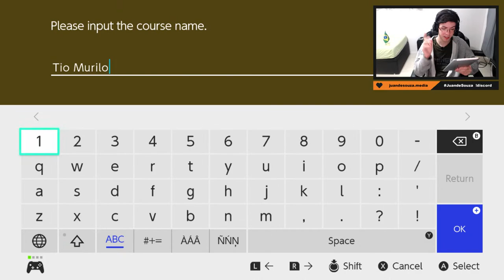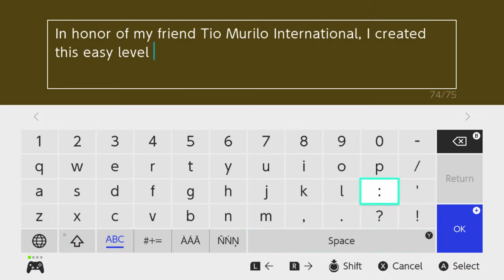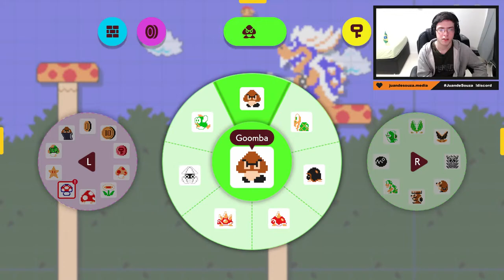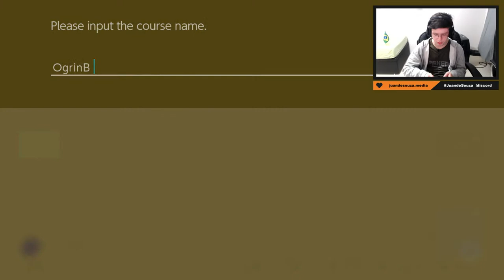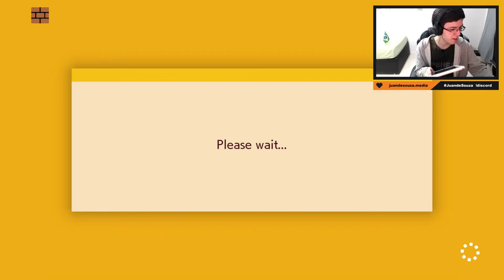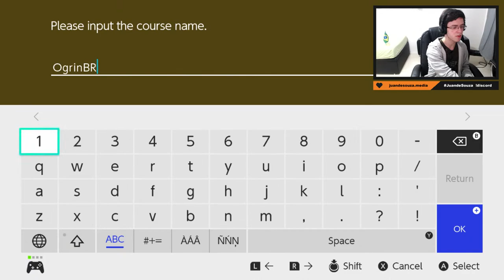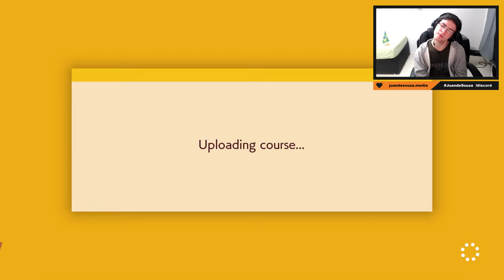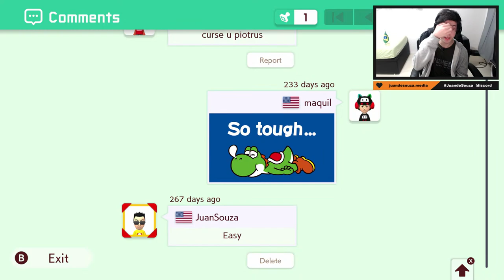I'm going to create some levels for my friends in Super Mario Maker 2. Let's Go!